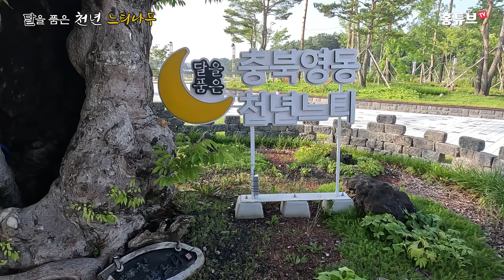달을 품은 천년느티나무의 전설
충북 영동에 가면 벼락 맞은 느티나무가 있습니다.
수령은 대략 천 년 정도 됐다고 해서 천년 느티나무라고 부릅니다.
이 나무에는 벼락 맞아서 생긴 동그란 구멍이 있는데
이 구명으로 보름달이 보일 때 간절하게 소원을 빌면
그 소원이 이루어 진다는 전설이 전해져 옵니다.
영동에 오시면 꼭 한번 찾아 보세요.

위치 : 충북 영동군 영동읍 영동힐링로 110 / 영동힐링관광지 내